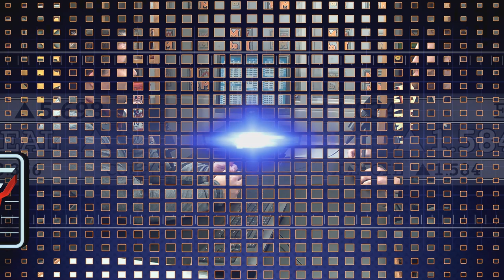Agrovoltaics comes to Iowa - Nick Peterson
Partnering solar and agriculture is under review and in the research phase in the heart of the Corn Belt. Nick Peterson is with Alliant Energy who is partnering with Iowa State University on the concept of renewables and food on the same tract of land. The concept is called agrovoltaics.